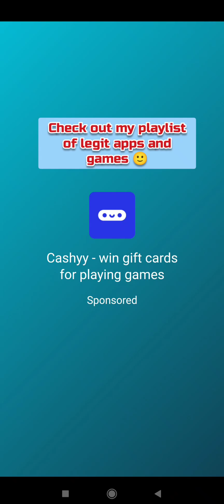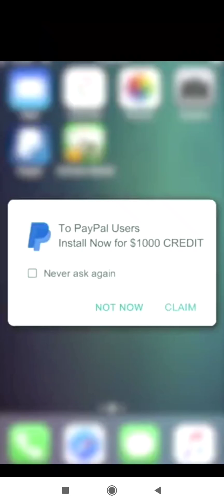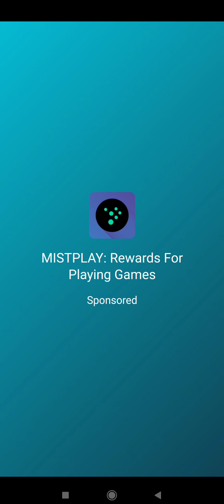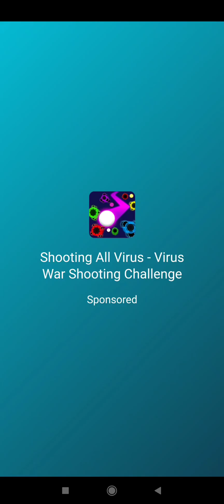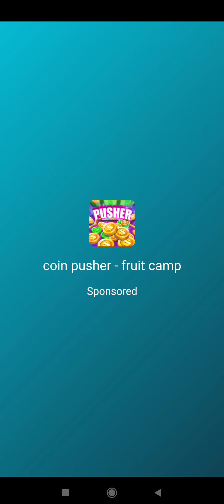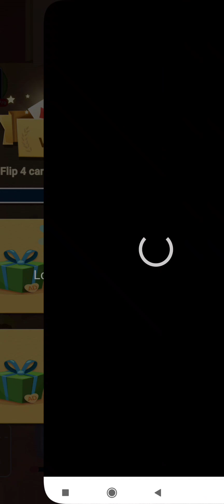Zero21 PLUS : Solitaire Card Game (Early Access) Part 1, will this legit payout or is it a scam? 🤔